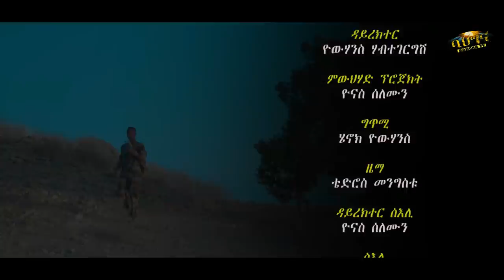ደቂ ኣሃዶይ _ Tedros Mengstu (Tedi kief) New Eritrean music 2022 - Deqi Ahadoy (Official video)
Eritrean Tigringia music by  /Tedros Mengstu/ 2022
bahgnatv production -    - Tigringiamusic